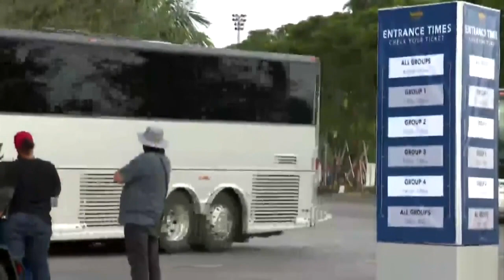Fort Lauderdale International Boat Show Is A Go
Frances Wang reports Broward commissioners approved a permit for the show with restrictions.